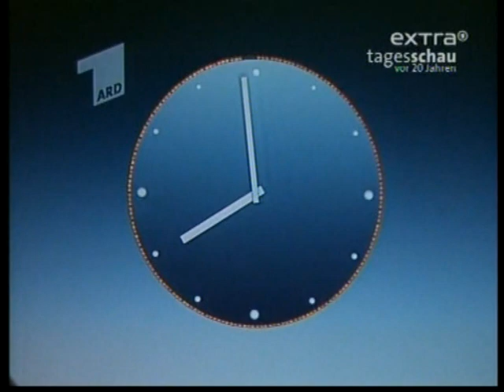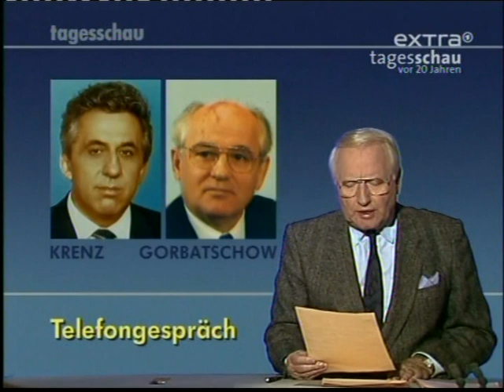Tagesschau vom 21. Oktober 1989